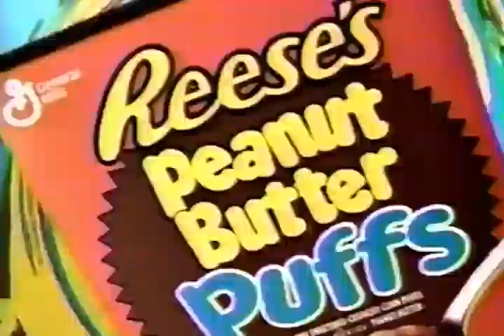The Baby-Sitters Club Movie Trailer 1995 - TV Spot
1995 movie based on the huge books of the 1990s
The Baby-Sitters Club
by Ann M. Martin

Cast
Schuyler Fisk
Bre Blair
Tricia Joe
Rachael Leigh Cook
Larisa Oleynik
Stacy Linn Ramsower
Zelda Harris